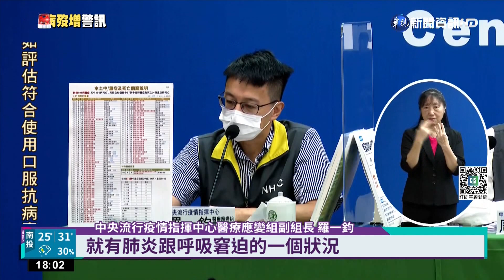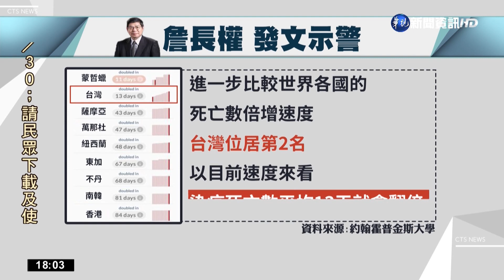本土+72921 中重症575例.死+211創新高｜華視新聞 20220609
今(9)日國內新增7萬2921例本土個案、575例中重症、211例死亡，不只死亡個案再創新高，其中包括國內第2例青少年死亡，另外也再新增一位5歲男童重症，是國內第2起MIS-C個案。目前國內致死率突破陳時中設下的萬分之十，台大公衛專家發文示警，比較世界各國的死亡數倍增速度，台灣位居第2名，預估死亡數平均13天就會翻倍。